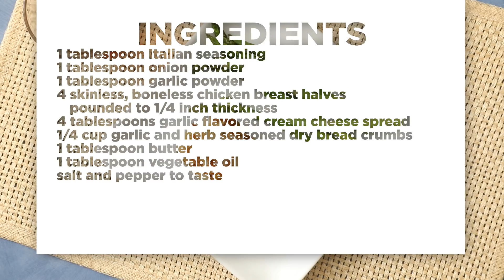How to Make Chicken Nepiev | Chicken Recipes | Allrecipes.com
The classic chicken entrees, Neptune and Kiev, come together in this delicious stuffed chicken recipe. Season chicken breast with a mixture of Italian seasoning, onion powder and garlic powder. Roll up the chicken breast with garlic cream cheese inside and dip in herb seasoned bread crumbs. Brown in butter, bake, and enjoy!